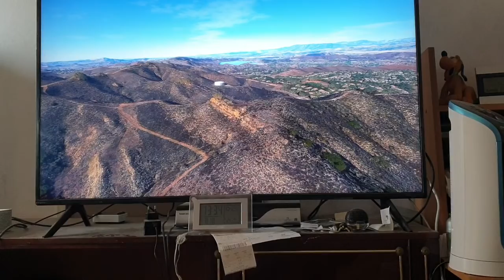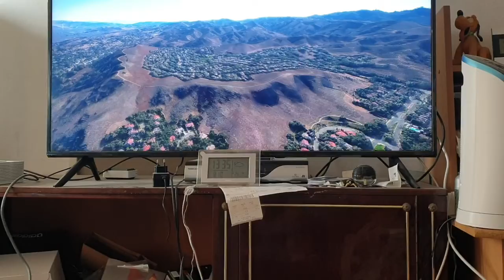Simi Valley in Flight Simulator!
The city where Karolina Protsenko family lives and filmed her music videos on her Karolina Protsenko channel. You can see the round reservoir building, the Bard Lake and the exact same hill used for her music video shooting. Hope you like my video!